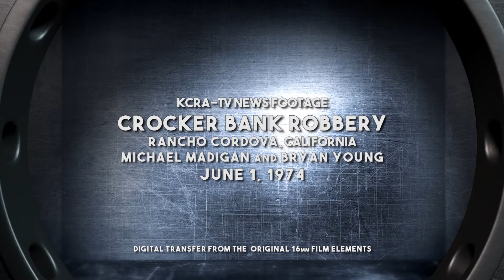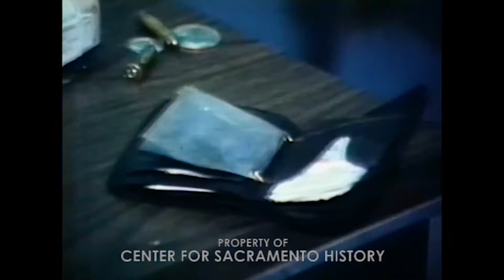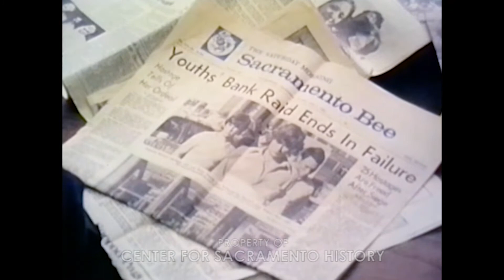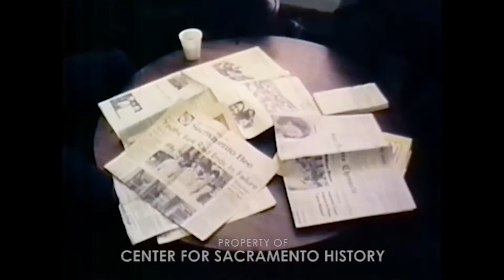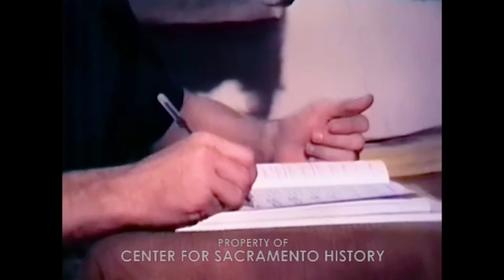🏧 Crocker Bank Robbery, 1974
This KCRA-TV news footage shows the 1974 attempted bank robbery and standoff at the Crocker Bank located in Rancho Cordova, California. It also includes interviews with the two young gunmen during the standoff, and later after their trials, where they discuss their motives, regrets, aspirations, and what prison was like.

After stealing two shotguns, pistols, and ammo from a nearby department store, Brian Young, 18, and Mike Madigan, 19, attempted to hold up the bank. A police officer on patrol saw what was happening and called for backup. A seven-hour standoff with several hostages ensued as scores of police and spectators surrounded the scene. Sheriff Deputy Bob Ruh, seen at a payphone in this footage, spoke with the gunmen, who demanded he enter the bank with one million dollars for the release of the hostages. He entered the bank, but without the money. The robbers then decided to keep him and allow the eight hostages to leave. They eventually demanded that a KCRA camera crew (reporter Bill Harvey and cameraman Harry Sweet) be let in so they could explain their actions. After several hours, the two men surrendered once they saw that their story was aired on television. The rest of the film consists of interviews with Madigan and Young in prison after the event.

Note: This film is presented in its original form with no additional editing, music, or text. Some segments may be silent.